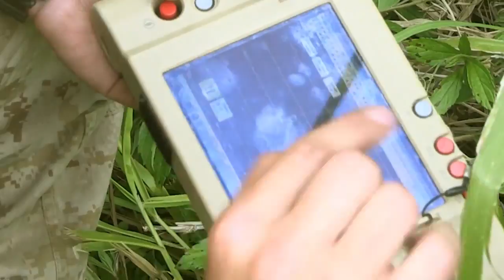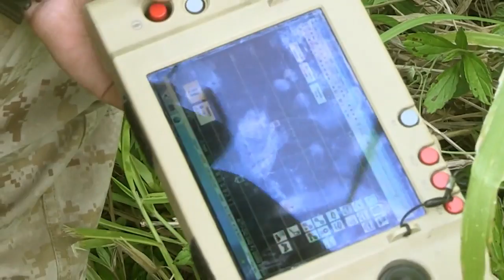Tactical Robotic Controller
| The Tactical Robotic Controller (TRC), a kind of ‘universal controller’ developed by Qinetiq North America for the US Marine Corps was used to control several robotic systems during the 2014 the Marine Corps Warfighting Lab (MCWL) Advanced Warfighting Experiment which took place as part of the Rim of the Pacific (RIMPAC) 2014 exercise in Hawaii. The systems controlled with the TRC included the the LS3 Legged Squad Support System and GUSS - Ground Unmanned Support System and miniature unmanned aircraft.